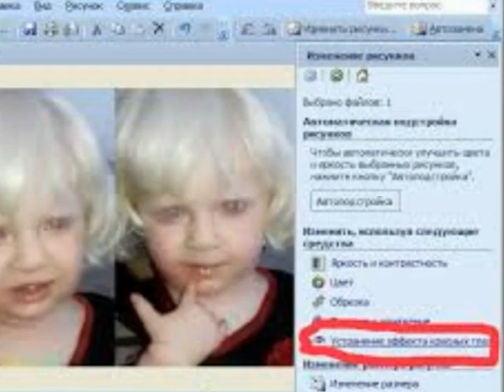Принцесса Нибиру В Ираке родилась необычная девочка